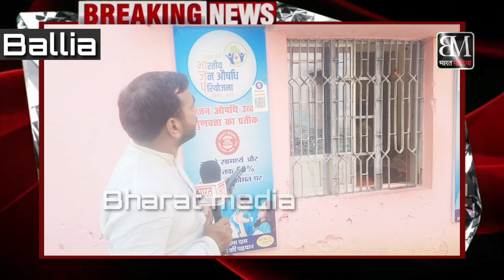बेल्थरारोड मे भी 60 से 70 प्रतिशत बाजार से कम रेट मे मिल रही अंग्रेजी दवा